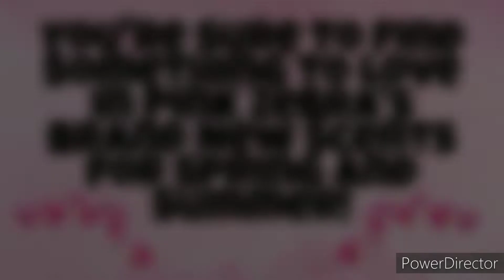Pink Zebra's New Spring/Summer Scents!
Pink Zebra's new scents are here! Whether you love clean, fresh scents, florals, cafe scents, or tropical fruits, there's so much here to love!

Find them all at DazzleScents.com - and for more spring fragrance fun, join my Sprinkles community at Facebook.com/groups/SprinklesByKristin